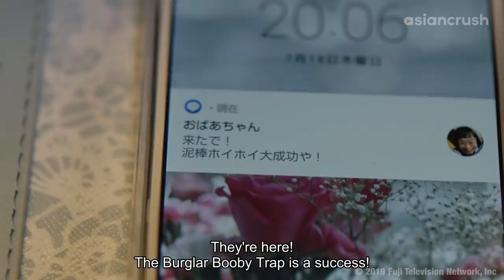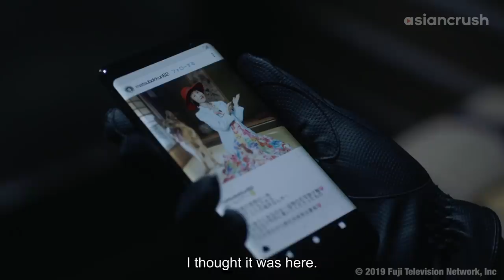Booby trap at my boyfriend's place gets crashed by my parents | Japanese Drama | Daughter of Lupin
HELLO I NEED HIM TO CATCH THESE BURGLARS NOT *YOU* BURGLARS

About 'Daughter of Lupin' ルパンの娘
Despite coming from a long line of career criminals, Hana eschews the family business of thieving and pursues a quiet life as a librarian–until she falls in love with a police officer who’s determined to bring the L Clan to justice.

Cast:
Atsuro Watabe
Koji Seto
Kyoko Fukada
Louis Kurahawa
Maju Ozawa
Yoshiko Takehara

Director:
Hideki Takeuchi
Koji Hora
Shunsuke Shinada